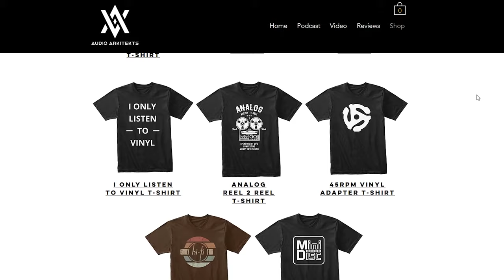How Much Money Should You Spend on Home Audio?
So what is that magic number that you should spend on your first HiFi system? In this video we try and reason through how some people come up with the number and what the right course of action is for YOU!